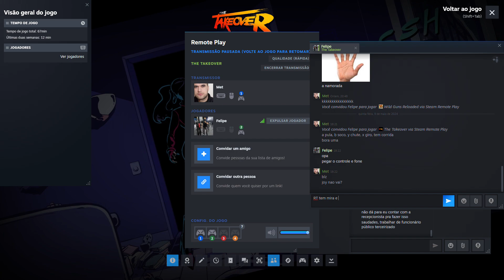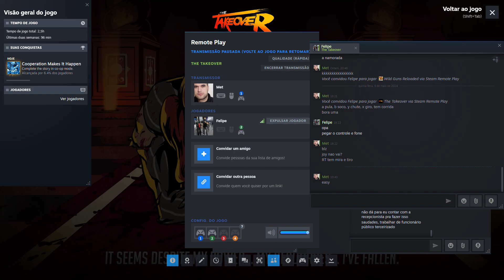The TakeOver 2 players 1cc difficulty normal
Playing through Steampowered

Player 1 (Metaller): Ethan
Player 2 (Felipexe): Connor

Covil dos pexes